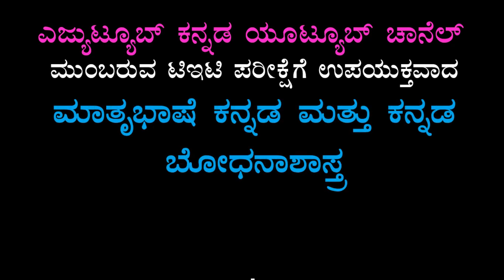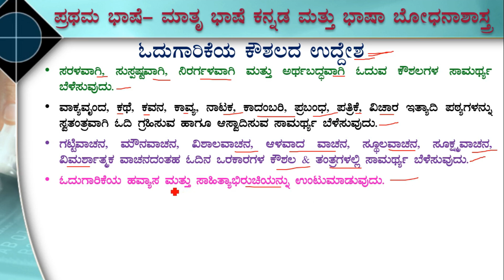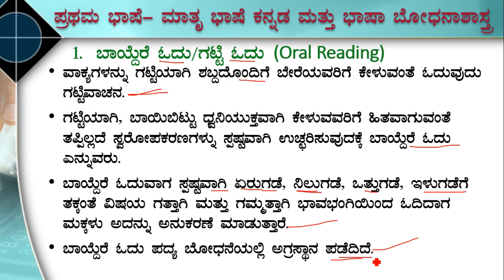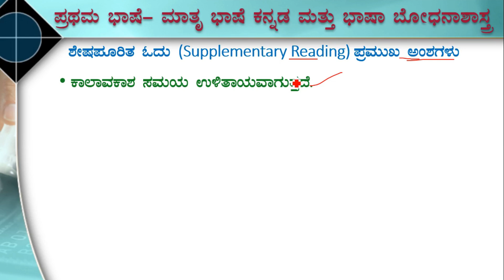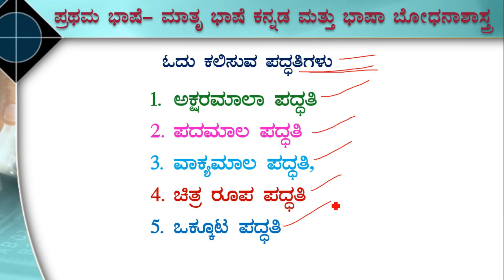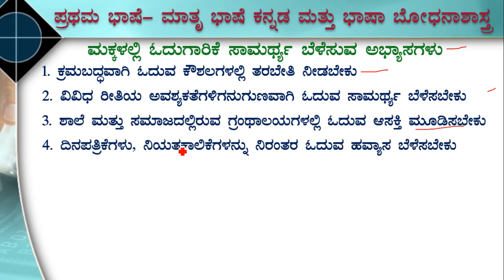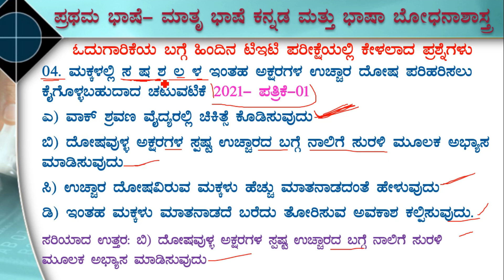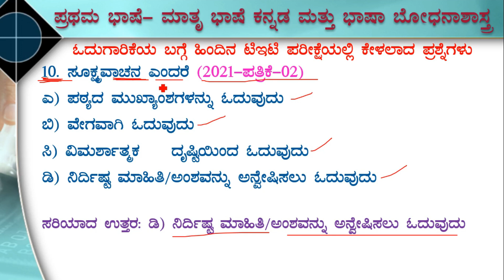KARTET 2022 ಓದುಗಾರಿಕೆ: ಅರ್ಥ, ಮಹತ್ವ, ಉದ್ದೇಶಗಳು, ಉತ್ತಮಪಡಿಸುವ ಚಟುವಟಿಕೆಗಳು ಹಾಗೂ ಹಳೆಯ ಪ್ರಶ್ನೆಗಳ ವಿವರಣೆ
ಮುಂಬರುವ ಕರ್ನಾಟಕ ಟಿಇಟಿ ಪರೀಕ್ಷೆಗೆ ಉಪಯುಕ್ತವಾದ ಅನುಸೂಯ ಪರಗಿ ಪುಸ್ತಕ ಆಧಾರಿತ ಭಾಷಾ ಕೌಶಲಗಳು: ಓದುಗಾರಿಕೆ: ಓದುಗಾರಿಕೆ: ಅರ್ಥ, ಮಹತ್ವ, ಉದ್ದೇಶಗಳು, ಓದುಗಾರಿಕೆಯನ್ನು ಉತ್ತಮಪಡಿಸುವ ಚಟುವಟಿಕೆಗಳು ಹಾಗೂ ಓದುಗಾರಿಕೆಯನ್ನು ಸುಧಾರಿಸುವ ಕ್ರಮಗಳು

ಓದುಗಾರಿಕೆ- ಅರ್ಥ
ಉದ್ದೇಶಗಳು-ಓದುಗಾರಿಕೆಯ ಮಹತ್ವ
ಓದುವಿಕೆಯ ಪ್ರಕಾರಗಳು
ಓದು ಕಲಿಸುವ ಪದ್ಧತಿಗಳು
ಓದು ಕಲಿಸುವಾಗ ಗಮನಿಸಬೇಕಾದ ಅಂಶಗಳು
ಓದುಗಾರಿಕೆಯ ಕೌಶಲದ ಬಗ್ಗೆ 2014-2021 ನೇ ಸಾಲಿನ ಟಿಇಟಿ ಪರೀಕ್ಷೆಯಲ್ಲಿ ಕೇಳಿರುವ ಪ್ರಶ್ನೆಗಳ ವಿವರಣೆ

Crack TET 2022 Study Materials

🏵 ಸಂಪೂರ್ಣ ಶಿಶು ಮನೋವಿಜ್ಞಾನ ಮತ್ತು ಬೋಧನಾಶಾಸ್ತ್ರ ಭಾಗ-04 (ಸಮನ್ವಯ ಶಿಕ್ಷಣ, ಕಲಿಕಾ ನ್ಯೂನತೆಗಳು, ಕಲಿಕೆಯಲ್ಲಿ ಹಿಂದುಳಿದ ಮಕ್ಕಳು, ಸೃಜನಶೀಲರು, ಪ್ರತಿಭಾವಂತರು) (ಹೊಸ ವೀಡಿಯೋ)

schooleducation.kar.nic.in tet 2022
karnataka tet 2022 application date
karnataka tet 2022 syllabus
karnataka tet exam date 2022
kar tet 2022 application form
karnataka tet exam date 2022 latest news
tet Karnataka 2022 notification
tet 2022 notification
Karnataka tet syllabus 2022 pdf download
Karnataka tet books pdf download
tet syllabus 2022 pdf download in kannada
Karnataka tet books in english pdf download
kar tet study material
Karnataka tet question paper pdf download
Karnataka tet 2022 syllabus in Kannada
tet syllabus 2022 pdf download in kannada medium
ಕನ್ನಡ ಬೋಧನಶಾಸ್ತ್ರದ ಹಳೆಯ ಪ್ರಶ್ನೆಗಳು  ಉತ್ತರಗಳು, ಕನ್ನಡ ಬೋಧನಾಶಾಸ್ತ್ರದ ಸಂಭವನೀಯ ಪ್ರಶ್ನೋತ್ತರಗಳು, ಕನ್ನಡ ಬೋಧನಾಶಾಸ್ತ್ರ ಅನಸೂಯ ಪರಗಿ  ಆಧಾರಿತ ಕನ್ನಡ ಬೋಧನಾಶಾಸ್ತ್ರದ ಪ್ರಶ್ನೋತ್ತರಗಳ ಸಂಪೂರ್ಣ ಹಾಗೂ ಸಮಗ್ರ ವಿಶ್ಲೇಷಣೆ